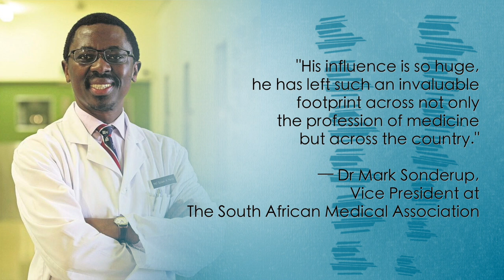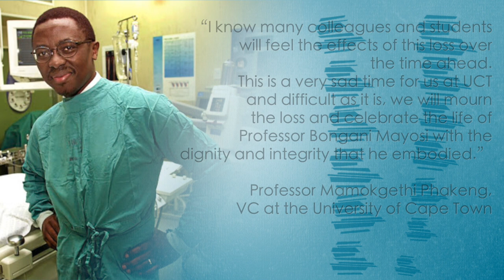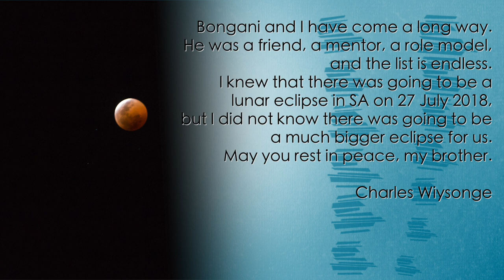Professor Bongani Mayosi